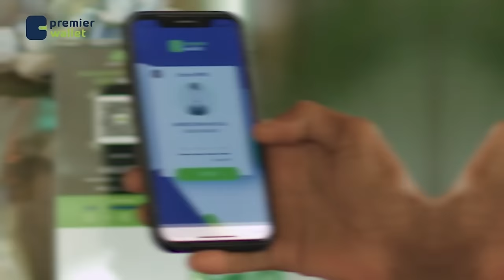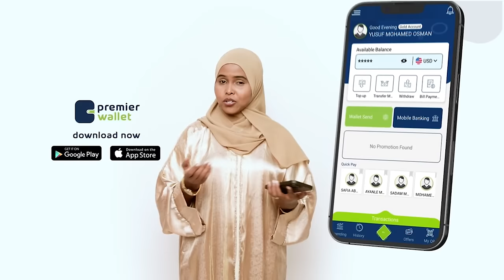Waayojoog: "Waxaanu islahayn 7 nin oo Habar Awal oo isku Jilib ah haddii uu dilo Isaaq baa ku kacaay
Waayojoog: "Waxaanu islahayn 7 nin oo Habar Awal oo isku Jilib ah haddii uu dilo Isaaq baa ku kacaaya Afwayne"
Halgamaa Cabdirisaaq Alfa Qaybtii 7aad.